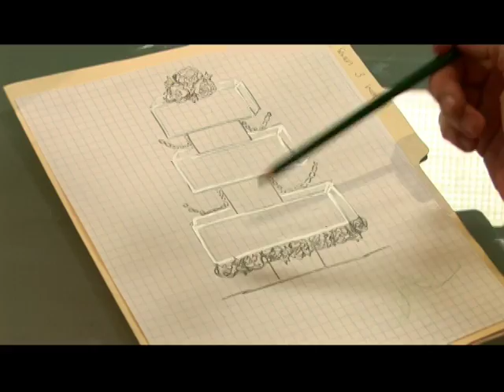Sneak Peek at an all new Amazing Wedding Cakes!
The CakeGirls get an order for a "Pantry Shower" cake from a bride whose family fetes the newlyweds with a party that will fill their pantry... Christopher Garren's Cakes creates a wedding cake inspired by the movie "Edward Scissorhands.".. The ladies of Cake Alchemy are tasked with creating a cake that pulls inspiration from the modern chandeliers. All new Amazing Wedding Cakes this Wedding Sunday at 10p/9c on WE tv!

Enter the Amazing Wedding Cakes photo contest and you could win $2500!